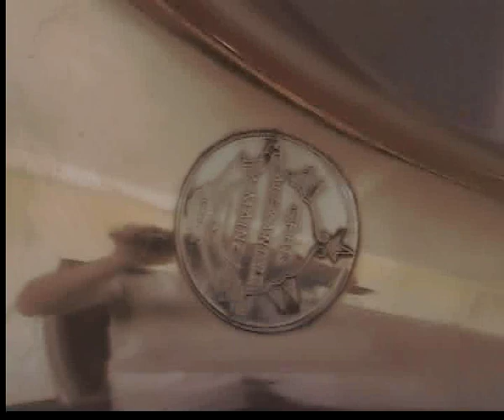Alexander 103 Full Double Horn Doppelhorn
Gebr. Alexander Mainz Mod.103 Full Double French Horn Test